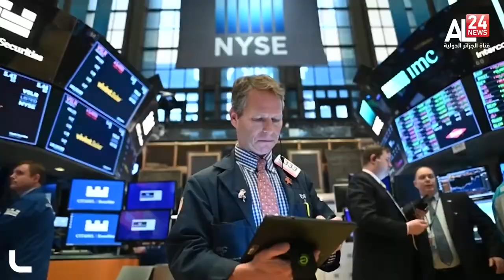أسعار النفط: المستثمرون يشككون في فعالية مبادرة بايدن